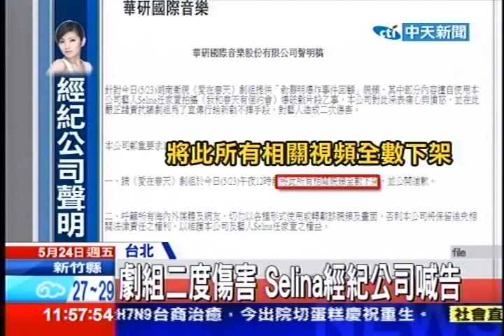中天新聞》劇組二度傷害 Selina經紀公司喊告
中天新聞》Selina和大陸偶像明星俞灝明，拍攝電視劇時慘遭火吻，時隔三年，這部戲歷經重拍改名的電視劇即將上檔，但劇組竟然在記者會上，公佈了當年爆炸意外瞬間的片段。經紀公司怒指劇組二度傷害，要求道歉。